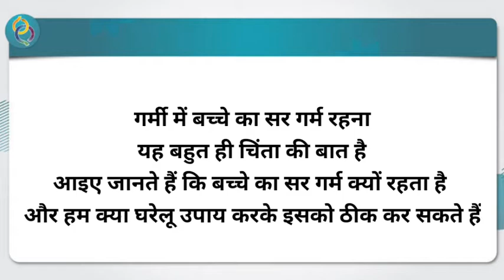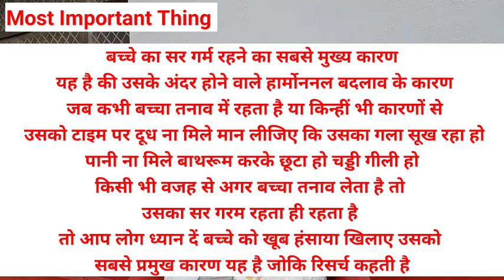बेबी सर गर्म रहे तो क्या करे 🤔घरेलु उपाय | Baby Ka Sir Garam Kyu Rahta Hai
बच्चे का सिर गर्म रहने के कारण,
सिर गर्म रहने का कारण,
सिर गर्म पैर ठंडे,
सिर की गर्मी दूर करने के उपाय,
नवजात शिशु का तापमान कितना होना चाहिए,
सिर गर्म होना,
baby ka sir garam kyu rahta hai,
baby ka sir garam hona,
newborn baby ka sir garam hona,
baby ka sir kyon garam hota hai

summer heat in baby

how to keep baby cool in hot weather at night
baby heat exhaustion
what temperature is too hot for a baby to sleep
accidentally overheated baby
is 78 degrees too hot for baby to sleep
how to keep baby cool in hot weather outside
keeping baby cool in summer at night

baby ka sir garam kyu hota hai,

bacche ke hath pair garam rehna,

hath pair garam kyu rehte hain

baby private part open

bache ka sir garam hona

bacho ka sir garam kyu hota hai

@health7_ @momkidexpress Nithya Blog @himalayababycare @dr.shitalmogalbabycareandm8067 @babycaretips678 Baby Care 4K 1 @meandmybabycare36 @BabyCareLive @madhubalababycaretips6244 @babycareworld4735 @MomComIndia @MyBabyCare @mombabycarendtipswithsavi

We do not endorse any particular brand or company. We also are not medical professionals so please consult your doctor before taking any medication or trying any remedy suggested in our videos. As each baby is different recommendations on this channel may not work for you, and should not be considered as an excuse to not visit your doctor or consult a medical practitioner. thank you.